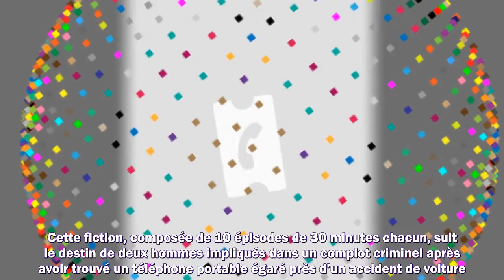François Damiens et Vincent Dedienne dans la prochaine création française de Disney+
Meilleurs films
Meilleurs documentaires
Avant-premières
Box Office
Festivals
Court-métrages